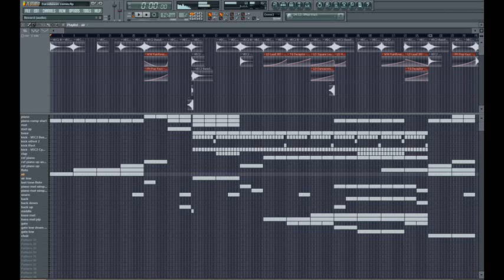DJ Mangoo - Eurodancer (DJ Sabife remix V2)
Here's a second remix of the song Eurodancer by DJ Mangoo. It's made in FL Studio. It's just a picture of the flp and a thing a made as video...=P Hope you like it ;)

I can promess you that it sounds alot better in high quality, so thats recommended ;)

For download and high quality sound go to my reverbnation profile